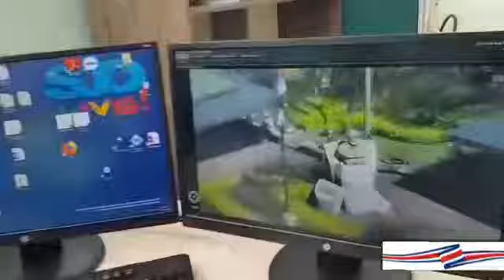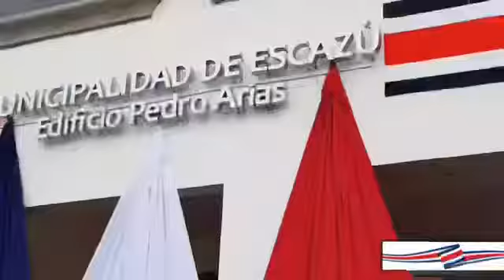Diplomado en Policía, Seguridad Ciudadana y Administración Publica 2018